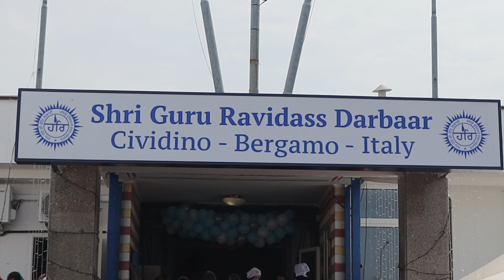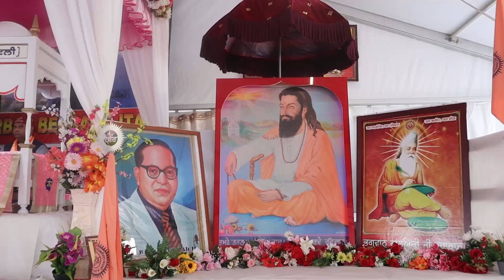25th GURPURAB SHRI GURU RAVIDASS DARBAR BERGAMO CIVIDINO ITALY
collaboration with @JSph00tography